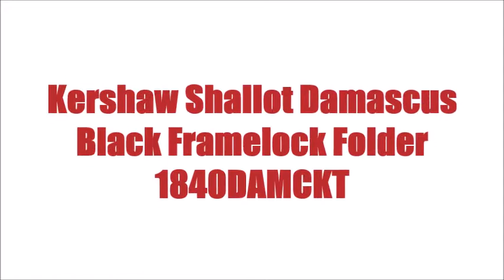Kershaw Shallot Damascus Black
A Hands-On Review of the Kershaw Shallot Damascus Black Framelock Folder 1840DAMCKT, available in my store.